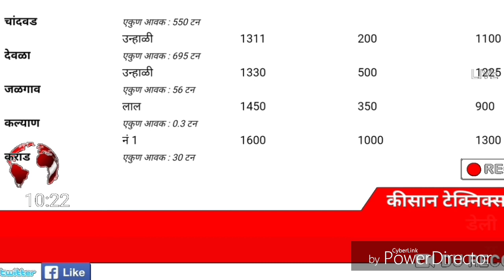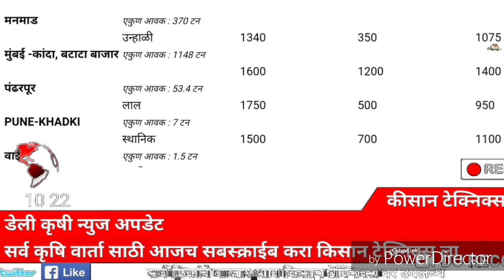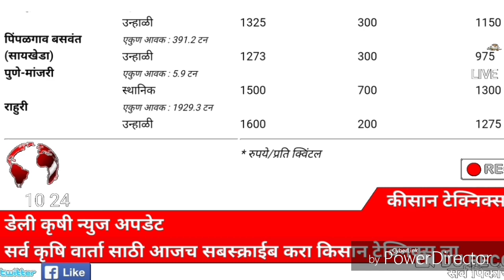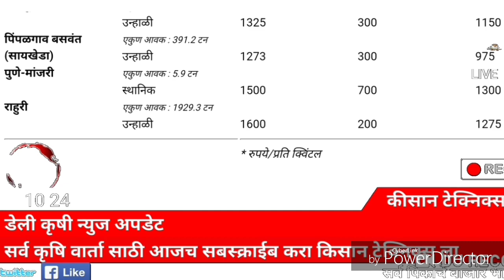आजचे कांदा बाजार भाव, kanda market report